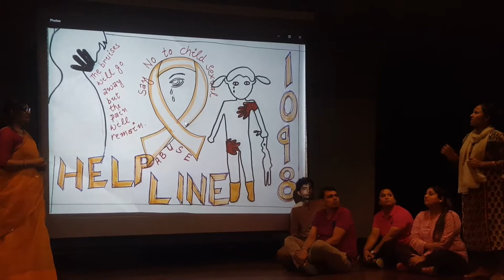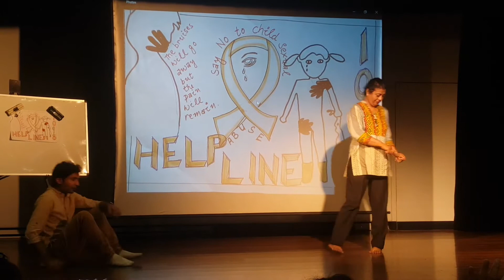A Safe Space: Short Skit on Recognizing and Addressing Child Abuse